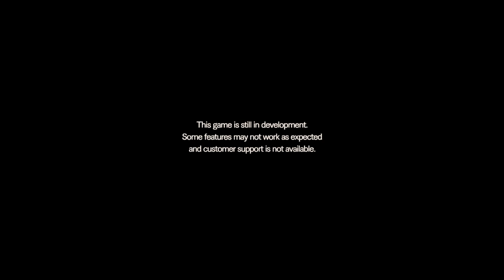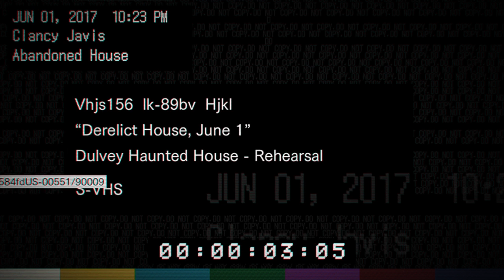Resident Evil 7 PS4 Demo